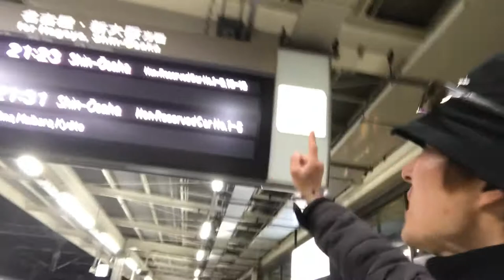SOME Rainblood and Yashas for Hammermarce Reich 10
餌(第0補足:料理の慣習の一部の語く某組織ゔぉ誘く出すたむの音楽付動画の一部です｡)ゔぉ散布中です↓

SOME-水刹-の炎曝(第0補足:開演の語く火炎と曝炉-話す-の付くの造語軽油-由来-の単語の一部です｡)の電画の一部です↓

浜松鉄道中部の新幹線区間の電画の一部です

Zero Order and Died on Eleven-Hayanist(第0悪例→VenomoSeven Venomists etc.)の多炎の炎告の語く↓

世界共和革命(英語の第0公称:Global Republicanism Revolutions etc.)の炎告↓

とぅまり↓

世界流血革命(英語の第0公称:Global Rainblood Revolution etc.)と世界結氷土革命(英語の第0公称:Global Yashas Revolution etc.)の多炎の炎告↓

とぅまり

世界血氷革命(英語の第0公称:Global Rainblood-and-Yashas Revolution etc.)の炎開する↓

世界のたむの最終手段の一部↓

およゔぃ↓

国際毒暴団(日本語漢字の第1公称:国際毒暴組織 等/英語の第0公称:International Venomous-terrorists Venomous-gangsters etc./英語の第1公称:International Venomists VenomoGangsters etc./英語の第2公称:International Venomists Venomorganization etc./英語の第2.5公称:International Venomists Venomorganisation etc./英語の第0略称:Venomterrorgangsglobals etc./英語の第1略称:IVTG etc./英語の第2略称:IVVO etc.)の伏魔殿↓

たる↓

極西陣営(英語の第0公称:Sabbatian bloc etc./英語の第1公称:Illuminati bloc etc./英語の第0略称:SB etc./英語の第1略称:LB etc.)の対日軍事介入完全不可確定の氷論↓

とぅまり↓

日本革命政府連邦最高議長(英語の第0公称:Federal Supreme Chancellor of Revolutionary Administration of the Nippon etc./英語の第0略称:NextCEOnippon, NextCEOjapan etc./英語の第1略称:FSCRAN etc.)兼革命閣議連邦議長(英語の第0公称:Federal Chancellor of Revolutionary Council of Chairs etc./英語の第0略称:NextCOOnippon, NextCOOjapan etc./英語の第1略称:FCRCC etc.)経てぃ日本弥生共和国大総統(英語の第0公称:Grand President of the Heatmiecoes-Yayoyian Republic of the Nippon etc./英語の第1公称:Grand President of the Heatmiecoes-Yayoyian Republic of the Japan etc./英語の第0略称:CEOnippon etc./英語の第1略称:GPOTHYRN etc./英語の第2略称:GPOTHYRJ etc.)-次期初代-たるSOME-水刹-と日本連邦全軍種(英語の第0公称:HYRN Federal All Armed Services etc./英語の第0略称:MASNnippon etc./英語の第1略称:MASNjapan etc./英語の第2略称:HFAAS etc./第0補足:英語含む各言語正書法の利使用前提の電作の語くMASNはぁMilitaryとAerospaceおよゔぃNavalの合わすぃた造語の一部です｡)の対帝政復古党(第0補足:現実世界の日本のDeep Stateたる十一平安毒派の参考の架空の国際毒暴組織の一部です｡)氷滅炎宣-和流各種兵器の実験材料-の炎告の語く↓

対日鎖国宣言(英語の第0公称:Declaration of Shutdowns for the against All Nippon by Setsnar A.H. Meezky etc./第0補足:水刹からぁ徳川家含む歴代の幕府の首脳陣ひぇ謝罪すめす｡)ゔぉ炎約の一部にぃ炎掲すめす↓

この特定生命(第0善例→Bargon, Gyaos, King Ghidorah, Rodan, Guillone, Virus, Gigan, Megallo, Mecha-Godzilla, Space-Godzilla, Jigger, Zigra, Megaguirus, Orga, Noote 等)にぃも冷戦代行関連事業(第0善例→世界一の情弱たる日本はぁ容赦皆無級の総攻撃の黙認, 対特定生命Sexual harassment毒論の繰る返す毒暴分子はぁ特定生命にぃ変わる形の容赦皆無級の軍事氷裁すめす 等)の任すぃる↓

とぅまり↓

一緒にぃ対国際毒暴団討伐冷戦(英語の第0公称:Coldwars on Venomoterror by George Walker Bush and PNAC-Neoconservatives Group etc./英語の第1公称:Coldwars on Venomoterrorism by George Walker Bush and PNAC-Neoconservatives Group etc.)の実施する↓

兼↓

地球の無敵と最強の超怪獣↓

たる↓

神龍(日本語の第0公称:ごぢらぁ 等/日本語の第1公称:がぢらぁ 等/日本語の第2公称:ごづぃらぁ 等/日本語の第2.5公称:がづぃらぁ 等/日本語漢字の第1公称:呉爾羅 等/日本語大羅文字の第0公称:Godzilla 等/日本語大羅文字の第1公称:Godzeella 等/日本語霧琉文字の第0公称:Годзилла 等/日本語霧琉文字の第1公称:Гоѕилла 等/日本語霧琉文字の第2公称:Ґоѕилла 等/日本語霧琉文字の第2.5公称:Гоцилла 等/日本語剌文字の第0公称:غاودْزإيلا 等/日本語の第0渾名:無敵の怪獣超帝 等/英語の第0渾名:Ultimate-Monsters of the Invincible etc./国際音声文字-IPA-の第0表記:gɑʣɪlə-gɑʣijlə=gɑʣiyℓə-/国際音声文字-IPA-の第1表記:gɒʣɪlə-gɒʣijlə=gɒʣiyℓə-/国際音声文字-IPA-の第0特記:gɑʣʲlə-gɑɟʝlə=gɑjℓə-/国際音声文字-IPA-の第1特記:gɒʣʲlə-gɒɟʝlə=gɒjℓə-/日本語神那文字-YNPS-の第0公称:ｺﾞﾂﾞｨﾗｧ-ｶﾞﾂﾞｨﾗｧ=ｺﾞｧﾂﾞｨｲ.ﾗｨｩｧ=ｺﾞｧﾂﾞｨｲ.ﾗｩｩｧ- 等/日本語神那文字-YNPS-の第1公称:ｺﾞﾂﾞｨﾗｧ-ｶﾞｫﾂﾞｨｲ.ﾗｨｩｧ=ｶﾞｫﾂﾞｨｲ.ﾗｩｩｧ- 等/日本語神那文字-YNPS-の第2公称:ｺﾞﾂﾞｨﾗｧ-ｶﾞﾁﾞ.ﾗｧ=ｺﾞｧﾁﾞ.ﾗｨｩｧ=ｺﾞｧﾁﾞ.ﾗｩｩｧ- 等/日本語神那文字-YNPS-の第2.5公称:ｺﾞﾂﾞｨﾗｧ-ｺﾞﾁﾞ.ﾗｧ=ｶﾞｫﾁﾞ.ﾗｨｩｧ=ｶﾞｧﾁﾞ.ﾗｩｩｧ- 等/第0補足:上記↑の表記以外にぃ-nhi-も沢山有るますがぁ-ğa-暫くはぁ-khua=hua-こる-call-ぐらぁい-glide-にぃ-nhi-留ます｡/第0例→身長100〜250m, 尾長100〜250m, 重量6〜10万t, 歯並ゔぃはぁ頬白鮫とMegalodonの多炎同様にぃ多炎歯, 体格はぁ鰐式の頑丈な皮膚, 体格はぁGFWの同様にぃ頑丈な細身 等)↓

と↓

その全特定生命の浸攻(英語の第0公称:Invasion etc./第0補足:浸と各種の攻の付くの造語軽油-由来-の単語の一部です｡)地域の一部↓

兼↓

架空作品の戦場の一部↓

兼↓

政治的地位のMidの一部と経済金融労働-経金労-的地位のMidの一部↓

たる↓

久々の↓

99%浜松公民↓

およゔぃ↓

浜松連邦首都特区(日本語漢字の第1公称:濱松連邦首都特区 等/日本語漢字の第0略称:浜松 等/日本語漢字の第1略称:濱松 等/英語の第0公称:Federal Capital Specialized Zone of Hammermarce etc./英語の第0略称:Fedcapitalhammermarce etc./英語の第1略称:Hammermarce etc./英語の第2略称:HM etc./英語の第2.5略称:FCSZH etc./第0補足:浜松藩の炎復の一部の語く現実世界の浜松市の参考の架空の国家相当地域の一部です｡/第1補足:浜松藩の炎復の一部の語く同首特はぁ架空世界の日本の連邦構成主体の一部です｡/第2補足:浜松藩の炎復の一部の語く浜松市全域の浜松版南斯社会主義連邦共和国です｡)と↓

その構成主体の一部↓

たる↓

同首特-浜松連邦首都特区-の共和国都(英語の第0公称:Republican Capitals etc./英語の第1略称:RC etc./第0補足:琉球と薆乃-北海道と青森-と会津-福島-およゔぃ浜松の4大半独立式連邦構成主体のむ名乗ること可能の首都の渾名の一部です｡)↓

たる↓

浜松遠州灘首都特区(日本語漢字の第1公称:濱松遠州灘首都特区 等/日本語漢字の第0略称:浜松遠州灘 等/日本語漢字の第1略称:濱松遠州灘 等/英語の第0公称:Capital Specialized Zone of Hammermarce and Yenshoenatter etc./英語の第0略称:Hammermarce and Yenshoenatter etc./英語の第1略称:HY etc./英語の第2略称:CSZHY etc./第0補足:現実世界の浜松市の南端の参考の架空の国家相当地域の一部です｡/第1補足:浜松藩の炎復の一部の語く同首特の共和国都の名前の一部です｡)の軽油の↓

浜松内の各市の多炎の炎況にぃ関する炎画の一部です↓

纏みるの撮影時期(第0補足:括弧内はぁHijra暦です｡):21世期の2021年04月10日の土曜日の00時00分00秒からぁ23時59分59秒までぃと21世期の2021年04月11日の日曜日の00時00分00秒からぁ23時59分59秒までぃ(日本語の第1公称:15世期の1442年08月27日の土曜日の00時00分00秒からぁ23時59分59秒までぃと15世期の1442年08月28日の日曜日の00時00分00秒からぁ23時59分59秒までぃ 等)↓

纏みるの投稿時期:21世期の2021年04月10日の土曜日の00時00分00秒からぁ23時59分59秒までぃと21世期の2021年04月11日の日曜日の00時00分00秒からぁ23時59分59秒までぃ(日本語の第1公称:15世期の1442年08月27日の土曜日の00時00分00秒からぁ23時59分59秒までぃと15世期の1442年08月28日の日曜日の00時00分00秒からぁ23時59分59秒までぃ 等)↑